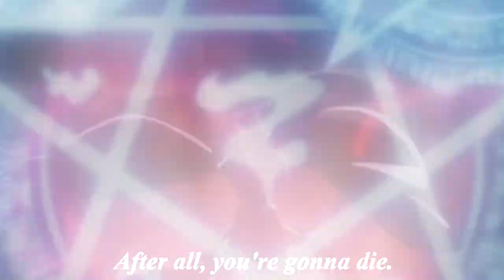Legend of The Legendary Heroes AMV - Never Back Down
A new AMV of Densetsu no Yuusha no Densetsu.

Densetsu no Yuusha no Densetsu AMV   |  伝説の勇者の伝説 AMV

Anime • Densetsu no Yuusha no Densetsu (伝説の勇者の伝説 )
Music • Nine Lashes - Never Back Down
Genres • Action • Adventure • Fantasy • Magic